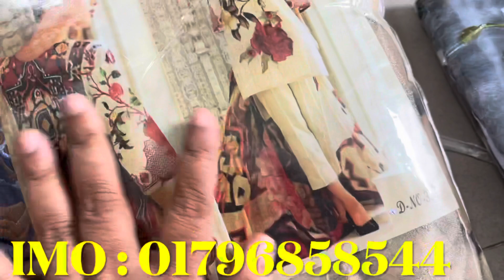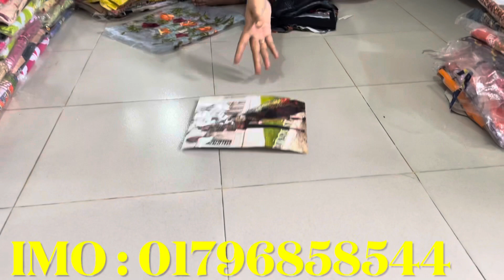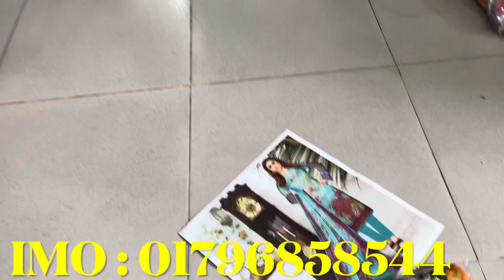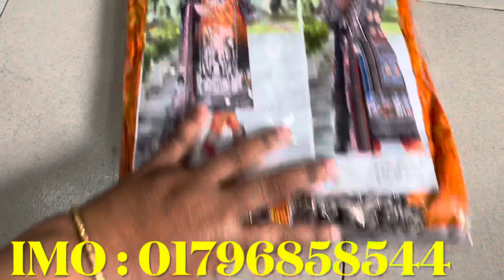মাথানষ্ট_দামে_থ্রিপিস_কিনুন_দেখলেই_পাগল_হয়ে_যাবেন_এমন_কালেকশন লক্ষ_লক্ষ_থ্রিপিস_কিনুন_পানির_দামে